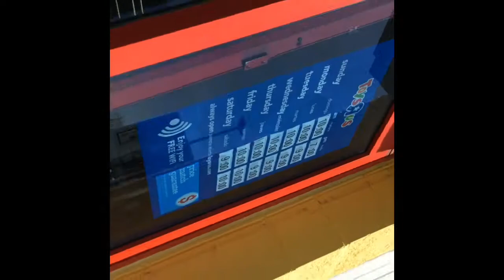Getting my hair cut and hunting for transformers the last knight toys !!!!